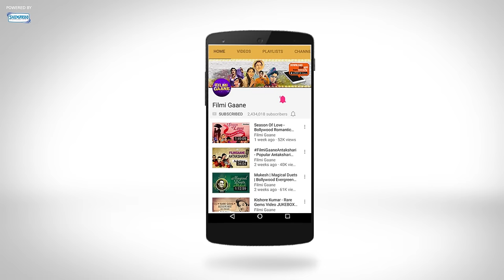Galon Pe Teri Gori (HD) - Mai Baap Song - Shyama - Minoo Mumtaz - Evergreen Dance Songs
Movie: Mai Baap (1957)
Music Director: O. P. Nayyar
Singer: Asha Bhosle
Lyrics: Qamar Jalalabadi
Director: M. Sadiq

Enjoy this wonedrful dance song from the 1957 movie Mai baap starring Balraj Sahni, Shyama, Johnny Walker, Minoo Mumtaz, Raj Mehra, Nazir Hussain, and S.N. Banerjee.